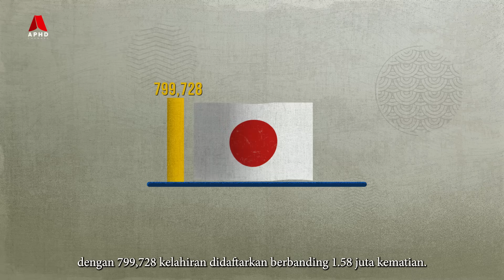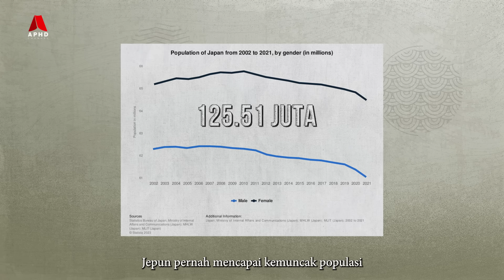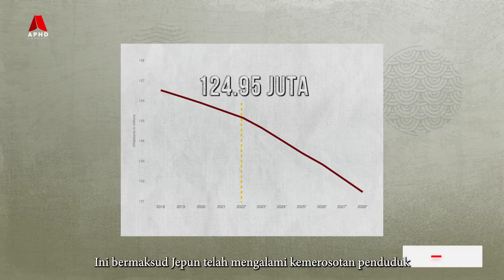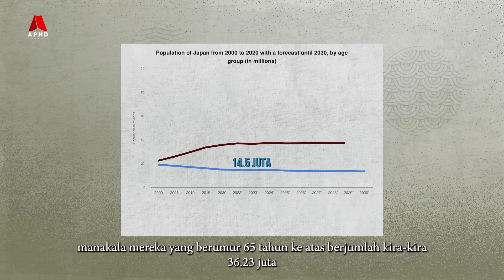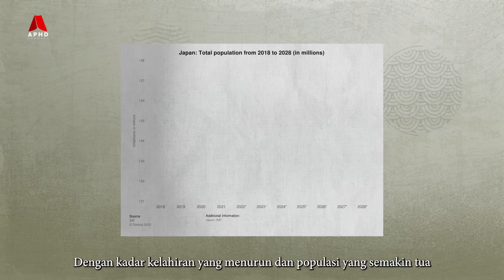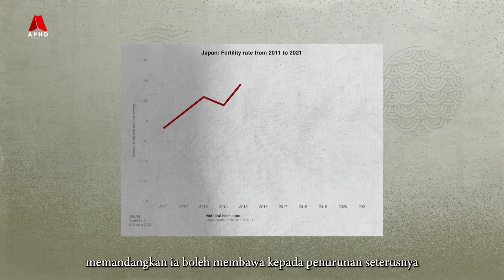Kenapa Kelahiran Di Jepun Rendah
Jepun berisiko tidak lagi wujud sebagai sebuah negara, jika masalah kadar kelahiran yang sangat rendah yang dihadapi negara itu, dibiar tidak ditangani.

Menurut Masako Mori selaku penasihat kepada Perdana Menteri Jepun, Fumio Kishida, negara itu merekodkan kadar kematian dua kali ganda lebih tinggi berbanding kadar kelahiran, dengan 799,728 kelahiran didaftarkan berbanding 1.58 juta kematian.

Jadi, dalam video kali ini kita akan melihat perkara yang mendorong kepada kadar kelahiran di Jepun berada pada tahap yang rendah. Teruskan menonton.